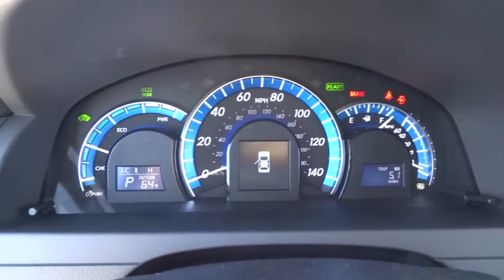2014 Toyota Camry Hybrid Las Vegas, Henderson, North Las Vegas, San Bernardino County, NV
2014 Toyota Camry Hybrid XLE - Stock#: 841482 - VIN#: 4T1BD1FK4EU126689

Centennial Toyota
6551 Centennial Center Blvd

Hurry and take advantage now!!! New In Stock.. Real gas sipper!!! 38 MPG Hwy.. Take a road any road. Now add this Sedan and watch how that road begins to look like a racetrack*** Safety equipment includes: ABS Traction control Curtain airbags Passenger Airbag Front fog/driving lights...FEATURES INCLUDE: Bluetooth Power locks Power windows CVT Transmission Climate control...